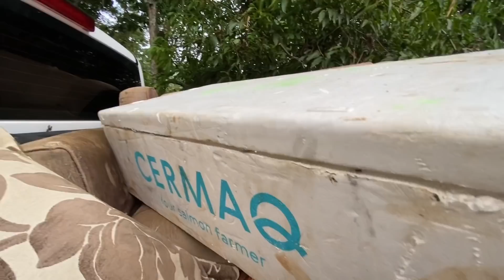O FEITICEIRO VENDEU TUDO QUE TINHA NO MOTORHOME!!